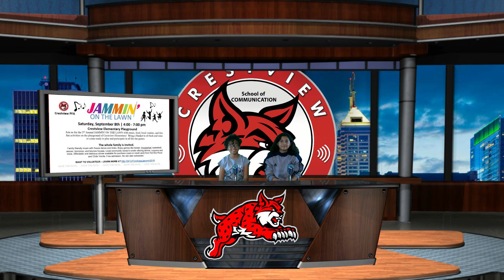Crestview Elementary CVTV August 31, 2018